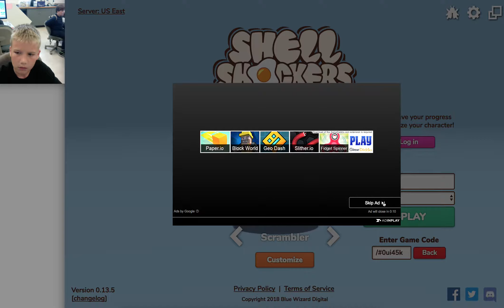the big b takes on shell shockers-shell shockers gameplay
if  you want to see more of this content go to my real channel "the big b"